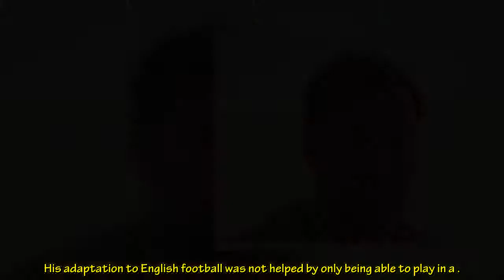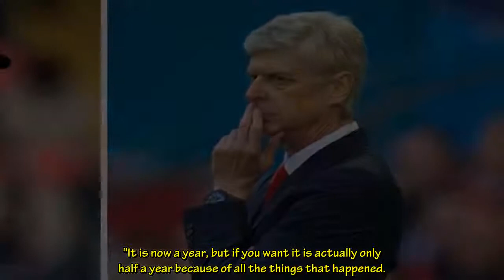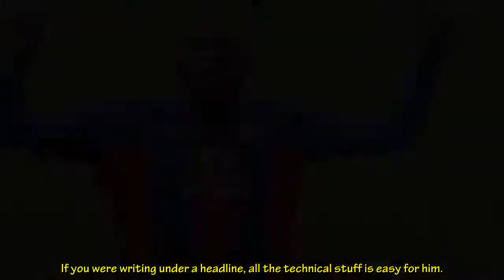Jurgen Klopp confident 'golfer' Thiago Alcantara will chip in more